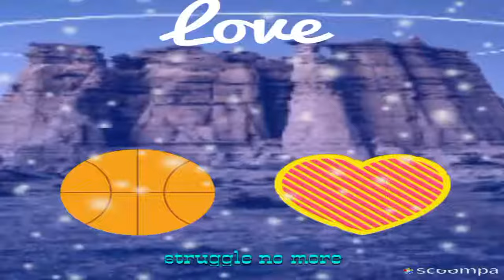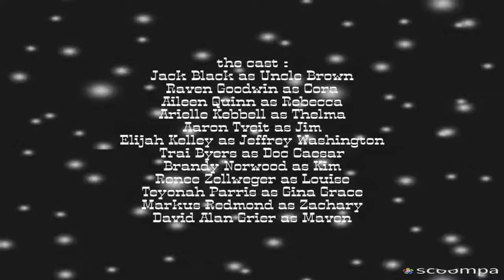this Christmas 2019 David Alan Grier